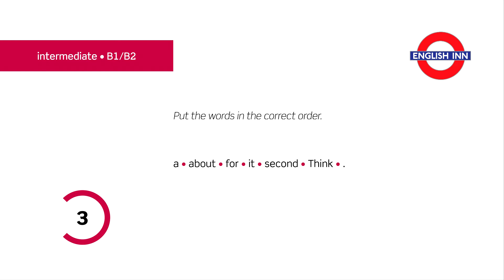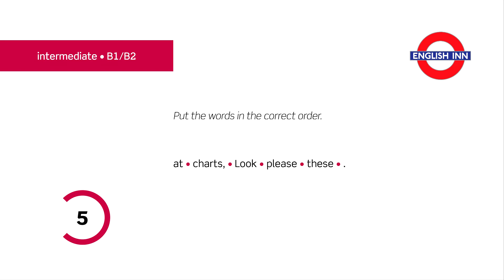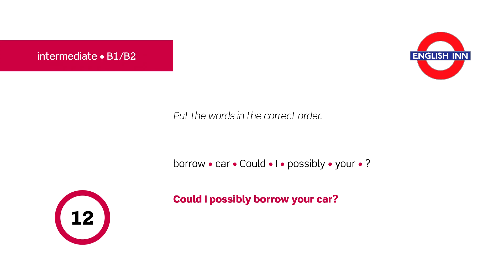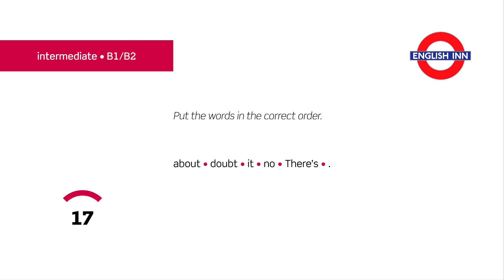English in 3 minutes (Intermediate / B1/B2) - Speaking: Everyday phrases 3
Here comes the third video for intermediate students aimed at practising useful everyday phrases. Your task is to put all the words given in the correct order. Hope you'll be able to get all the answers right. Have fun and watch the timer!